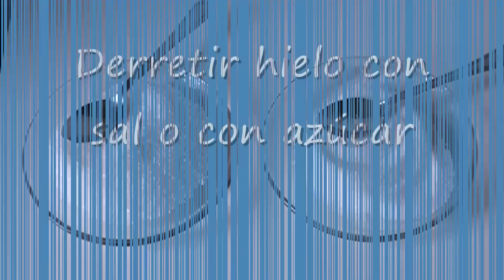Derretir hielo con sal o con azúcar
Experimento casero de física y química realizado con sal, azúcar y cubitos de hielo. Puedes leer la explicación completa en el blog fq-experimentos: